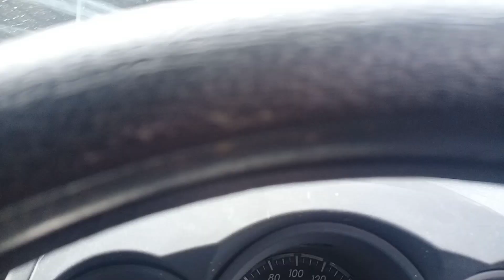Bongkar Porang di P.T JPN